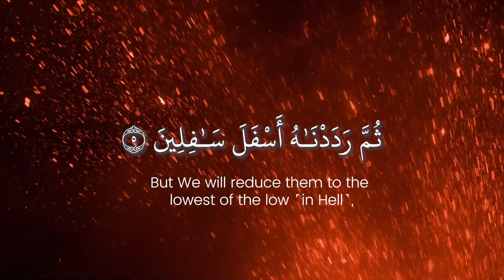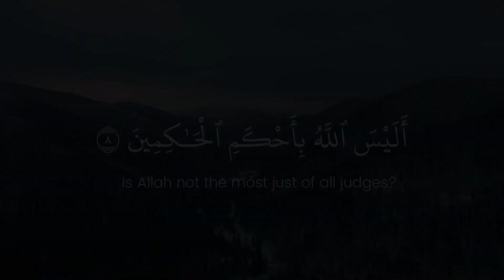Surat At-Tin (The Fig) | Mishary Rashid Alafasy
LifeLine is Quran & Hadees recitation channel.✅
We Upload High Quality Videos of Quran Recitations.